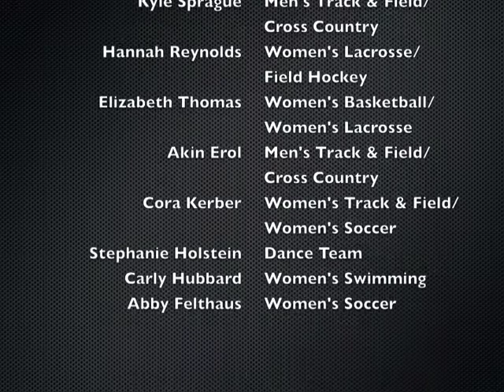What does it mean to be a Pioneer? - Transylvania University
Transylvania student-athletes share what being a Pioneer means to them.